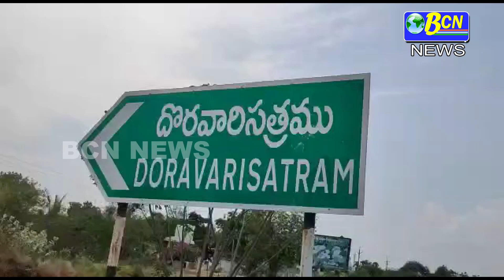దొరవారిసత్రం గిరిజన కుటుంబాలకు జనసేన నాయకులు అండగా నిలిచారు..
కరోనా లాక్ డౌన్ కారణంగా ఇబ్బందులు పడుతున్న దొరవారిసత్రం గిరిజన కుటుంబాలకు జనసేన నాయకులు అండగా నిలిచారు.. నెల్లూరు జిల్లా, దొరవారిసత్రం మండలం పరిధిలోని కట్టుపల్లి, అనేపూడి, కల్లూరు, బూదురు, పొలిరెడ్డి పాళెం, తనియాలి గిరిజన కాలనీలో నివాసముంటున్న 400 మందికి పైగా కుటుంబాలకు దొరవారిసత్రం మండల జనసేన పార్టీ అధ్యక్షుడు గుర్రం చిరంజీవి , జనసేన నాయకుల సమక్షంలో నిత్యవర సరుకులు, కూరగాయలను అందించారు. సూళ్లూరుపేట నియోజకవర్గ జన సేన పార్టీ ఇంచార్జ్  ఉయ్యాల ప్రవీణ్ ఆదేశాల మేరకు పేదలకు అండగా నిలిచినట్లు తెలిపారు. జన సేన పార్టీ వ్యవస్థాపక అధ్యక్షులు  పవన్ కళ్యాణ్ ఆశయ సాధనను ముందుకు తీసుకువెళ్ళే ప్రయత్నంలో భాగంగా దాతృత్వాన్ని అందించడం జరిగిందన్నారు.. ఈ కార్యక్రమంలో కార్యక్రమంలో జన సైనికులు పాల్గొన్నారు.